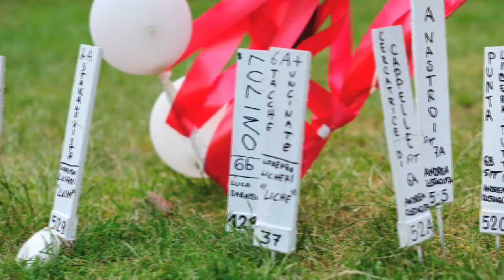Foppiano 2012 Ouverture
Riassunto fotografico dell'edizione 2012 del raduno di boulder a Foppiano di Crodo (VB)